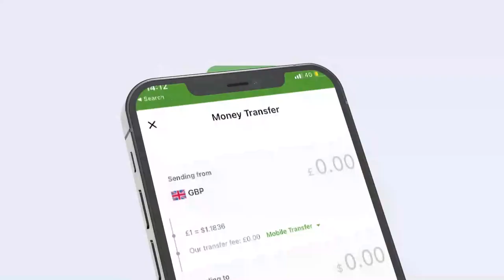Gudoomiyaha Ha'yadda Dhawrista Tayada JSL oo ka dareen celiyay Ansixinta goluhu usameeyeen...